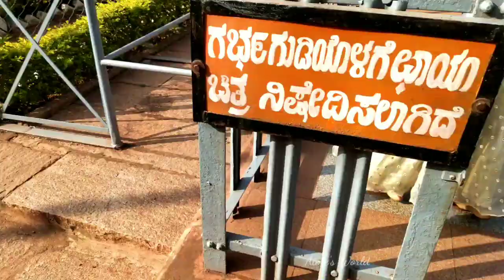Kumaraswamy Temple Vlog in Malayalam/ Easy paneer curry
Kumaraswamy temple vlog/Easy paneer curry